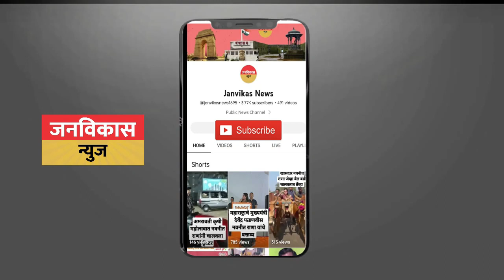janvikasnews |प्रजासत्ताक दिनानिमित्त दर्यापूर येथे कन्या शाळेच्या मैदानात विविध कार्यक्रमाचे आयोजन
Hear you can Watch Latest News , Faithful News,  Original  human related news,